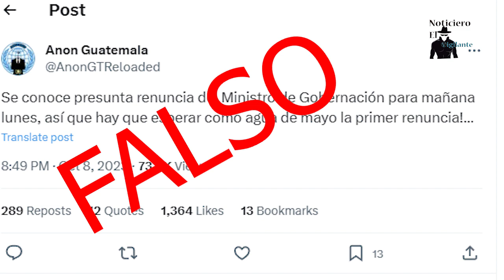Se desmiente que el Ministro de Gobernación pida la renuncia